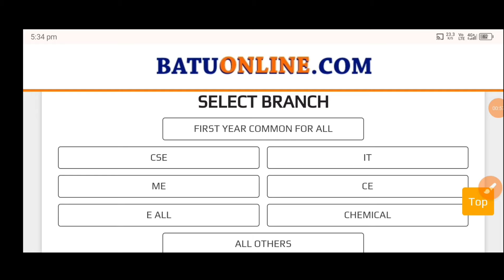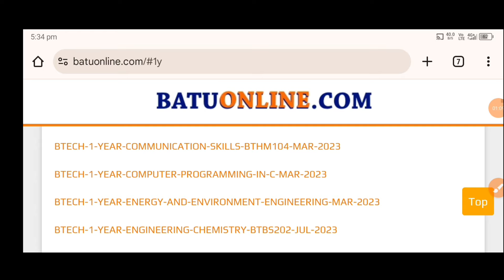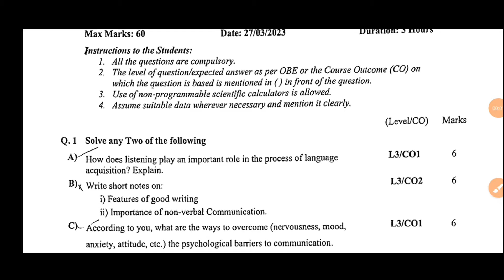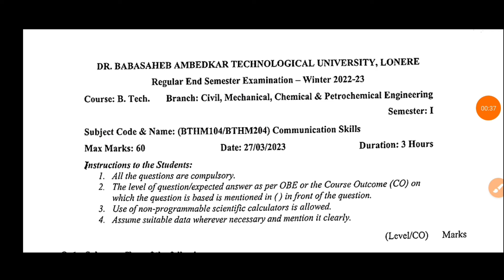Dbatu University previous years question paper 2024|Dbatu PYQ Download ✅|Dbatu University Update ✅💯👆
dbatu update
dbatu university
dbatu university latest
dbatu latest update
dbatu university latest news
remedial exam
dbatu university update
dbatu university latest update
Dbatu question papers
Dbatu question bank 2023
Dbatu question papers 2nd year
dbatu university remedial exam
dbatu exam update
dbatu latest updates
dbatu university exam form
dbatu passing criteria
dbatu result updated
dbatu news
dbatu latest news
dbatu remedial exam question paper